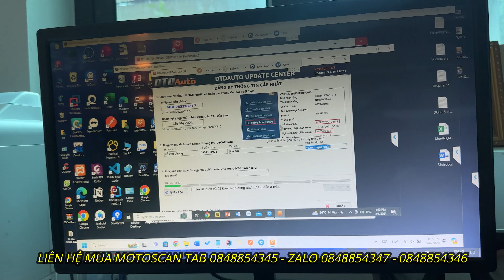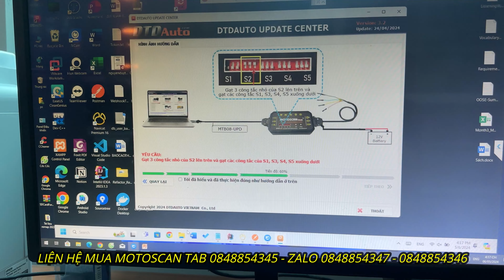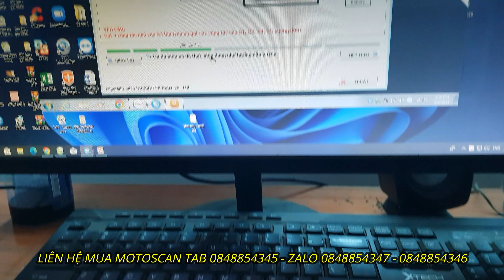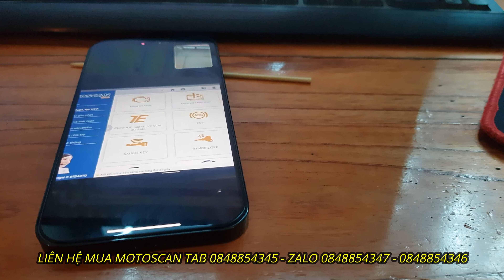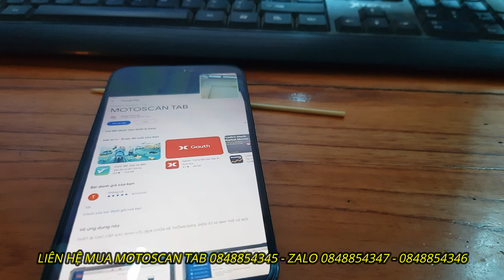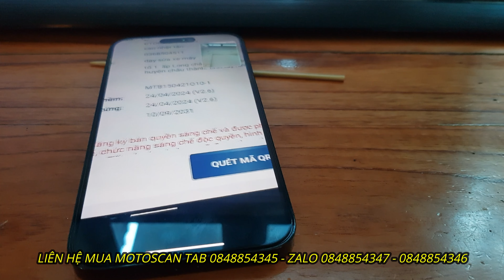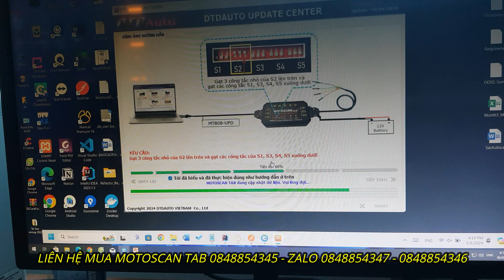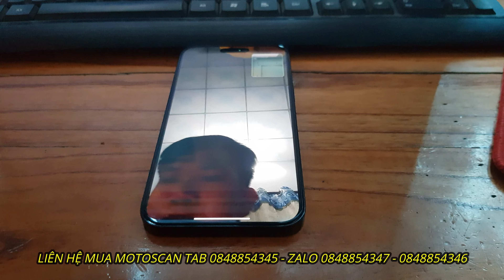HỖ TRỢ CẬP NHẬT MOTOSCAN TAB V2.6 CHO ANH EM THỢ SỬA XE MÁY TOÀN QUỐC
- ANH EM SỬ DỤNG MOTOSCAN TAB CÁC PHIÊN BẢN CŨ GỌI CHO MÌNH HỖ TRỢ CẤP NHẤT PHIÊN BẢN MỚI V2.6 TỪ XA MIỄN PHÍ